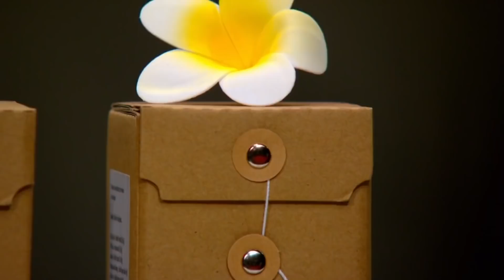Janine Allis | Top 3 Investments | Shark Tank AUS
00:00 Her Fashion Box
10:41 Pentablock
21:03 The T Lady